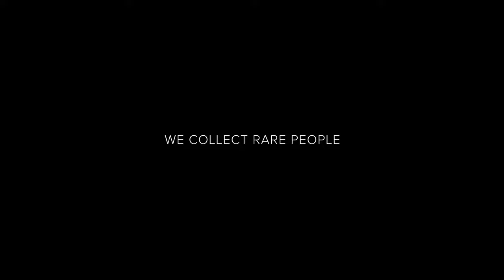Passage De Drake Roaring Forties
Following the success of its Antarctique Terre Adélie collection in May, Czapek & Cie is proud to present a brand new version featuring a distinctive dial motif and the exquisite final version of its new movement. The four versions can be pre-ordered directly at Czapek & Cie official retailers, and at the Geneva boutique in rue de la Corraterie 18 in Switzerland.